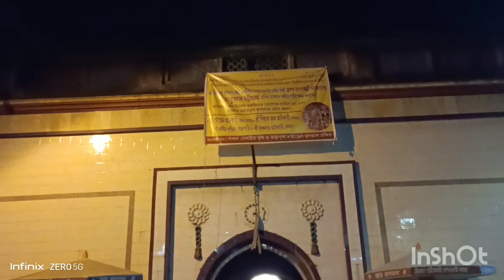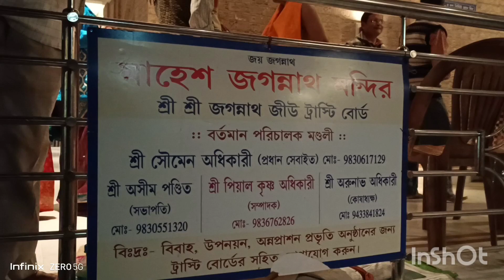A Short Trip To Serampore//Rathayatra At Mahesh Serampore//Mahesh Rath Yatra 2022//Jagannath Mondir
Your Requirments--
Serampore
Mahesh rath yatra
Srirampur
Srirampur rath jatra
Srirampur Mahesh Rath Yatra
Puri Rath Yatra
Mahesh Jagannath Mondir
Serampore Rath Jatra
Hooghly Tourist Places
Jagannath Mondir Trip
Mahesh Rath Yatra 2022
Srirampur Tourist Places
Short Trip Near Kolkata
radha ballav temple at serampore
bengali vlog
one day trip from kolkata
serampore tourisam
the best place to visit in serampore
what is famous in serampore?
places to visit serampore
a satellite town of kolkata
historical places in serampore
serampore top places visit
top sight in serampore
mahesh jagannaath mandir
jagannath masir bari
radha ballav temple in serampore
how to reach mahesh jagannath temple
mahesh rathyatra all details
mahesh jagannath temple serampore hooghly
lord jagannath temple west bengal
world's second oldest rathyatra
vlog 2022
hemlata's creation
vlog video
tourist vlog